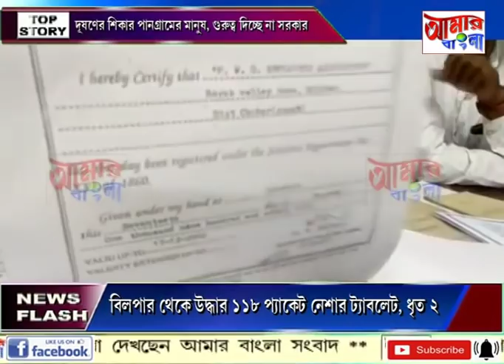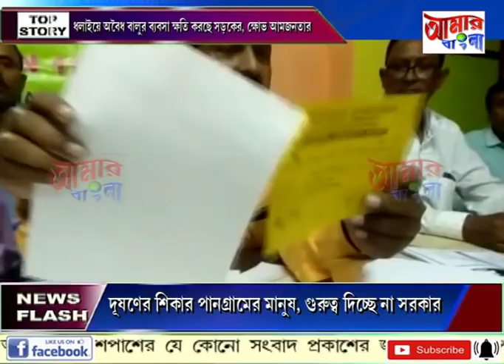# NEWS # 17 11 19